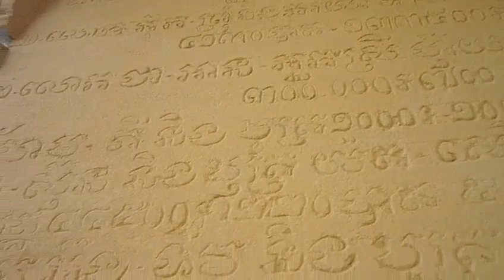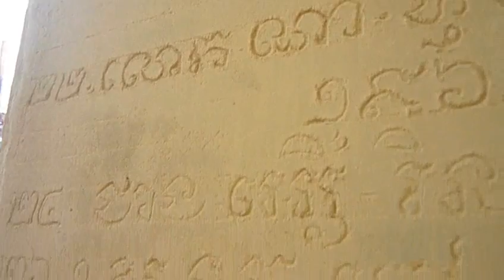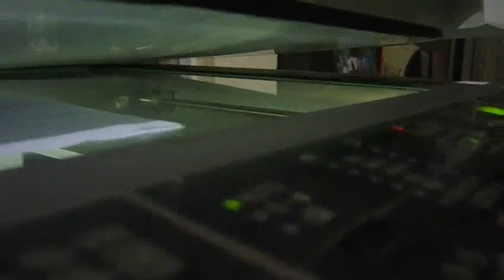Beliefs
Belief in Cambodia